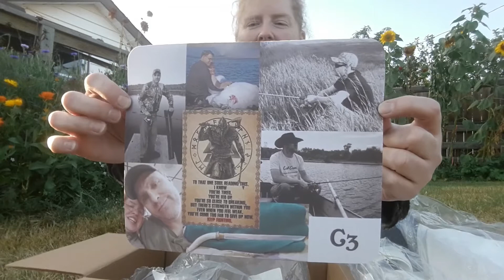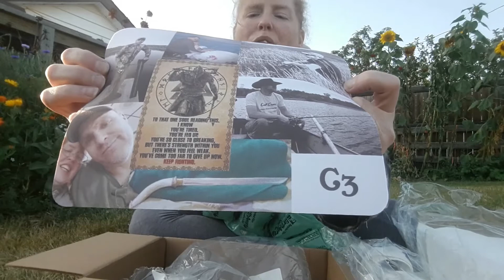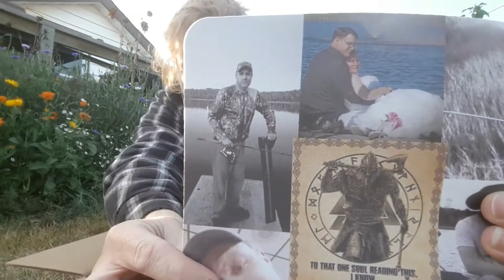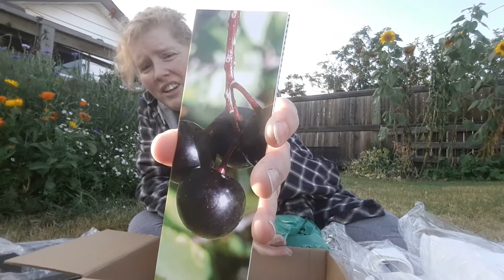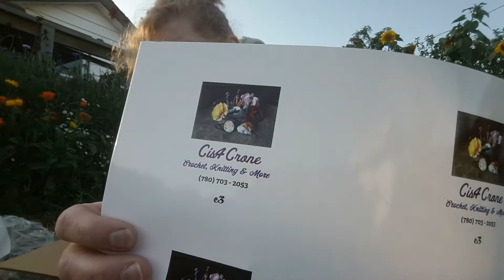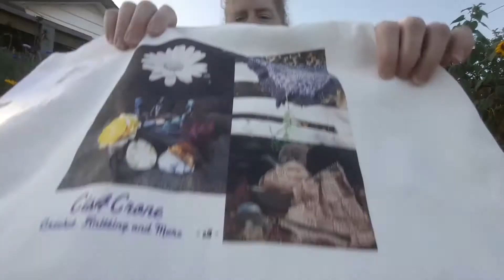Happy Mail and Discussing Things to Come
Taking a moment out to hang in the yard. Showing off my latest Vistaprint order and hanging out with Simon.

The Story of My Life music video by Piano Guys